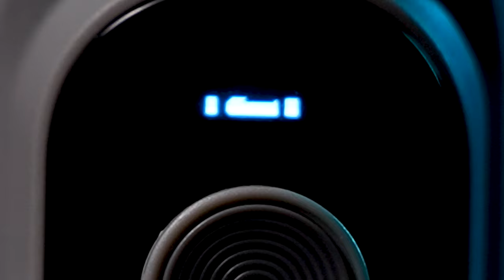IZI GO X - Elevate Your Smartphone Videography!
Experience India's first-ever premium 3-axis smartphone gimbal with enhanced wireless charging and an attractive fill light. 📱✨

Re-define the way you shoot with IZI GO X Smartphone Gimbal and elevate your videos to cinematic levels like never before.